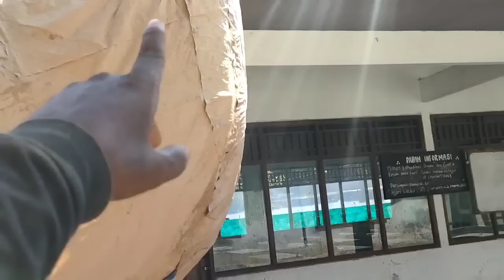Banyak Yang Sudah Jadi‼️Review 11 Arak-arakan Buat Memeriahkan Takbir Keliling Idul Fitri 2023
Review 11 Arak-arakan Buat Memeriahkan Takbir Keliling Idul Fitri 2023 di Desa Kebon Agung Kec Tegowanu Kab Grobogan